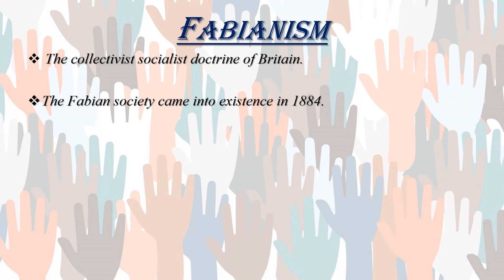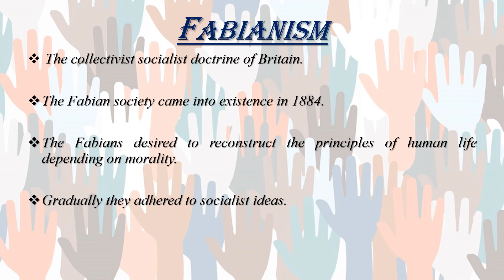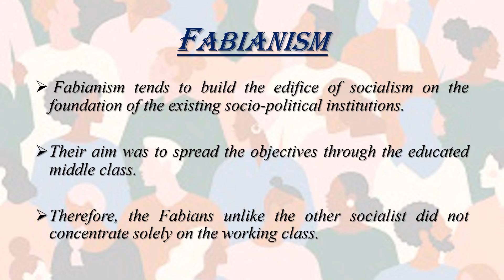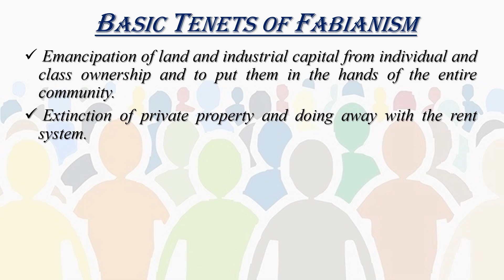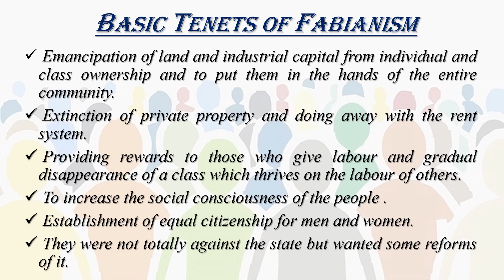Fabianism.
Fabianism was a socialist movement and a theory that emerged in Britain in 1884. The Fabian society was a British socialist organization which advocated socialist ideas by evolution rather than revolutionary methods. In this video we have tried to portray a clear picture about this famous concept.